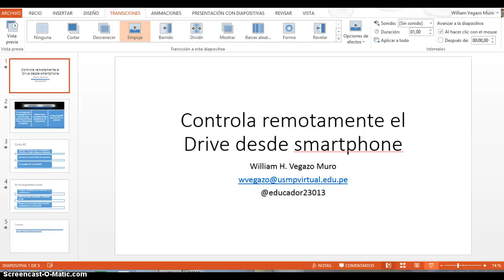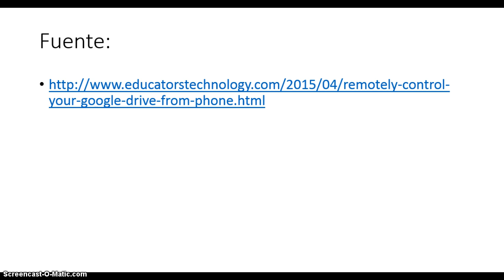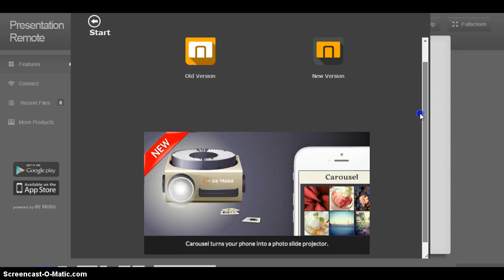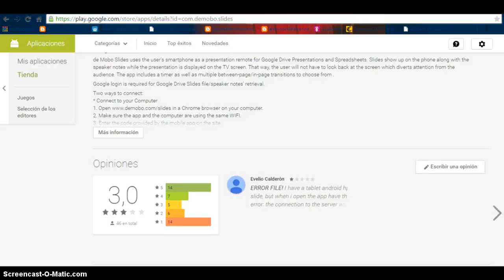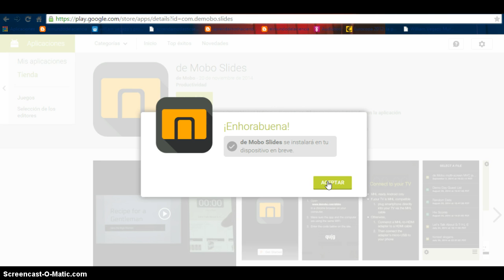Instalar Presentacion remote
Configurar la estensión al Chrome y descargar De Mobo al Android